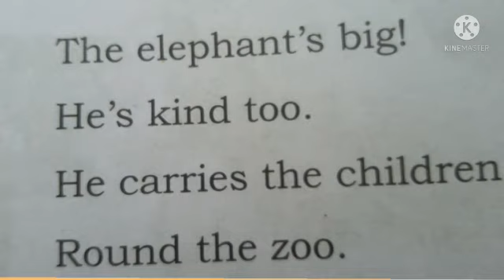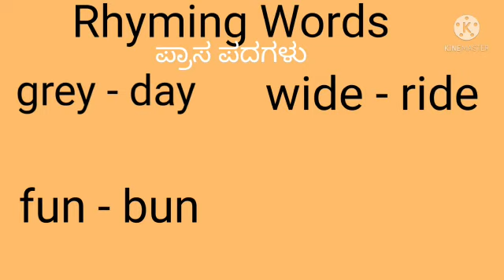The Elephant(5th class)